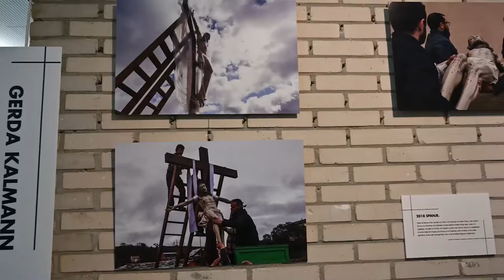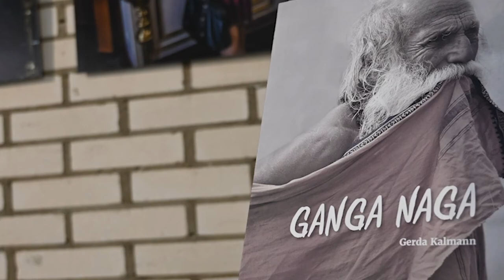Salon033 - Gerda Kalmann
Gerda Kalmann geeft uitleg over haar bijdrage aan Salon033.

Salon033 - donderdag 15 juli t/m zondag 1 augustus.